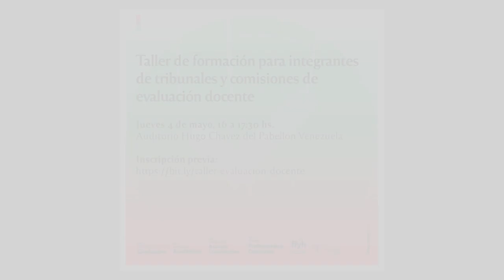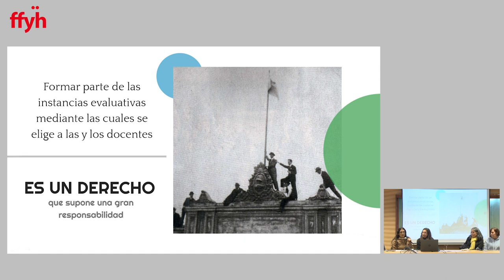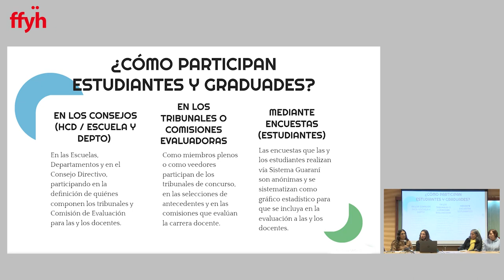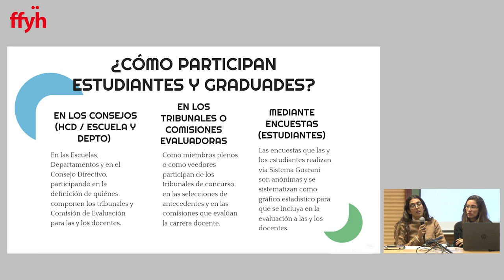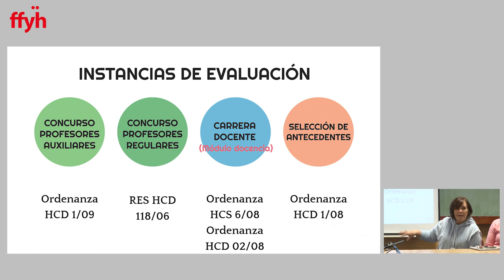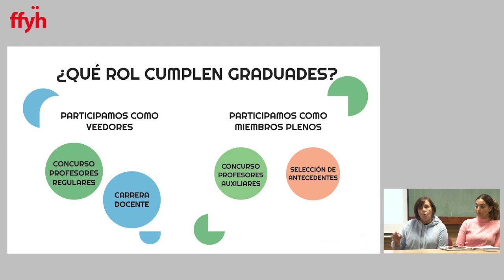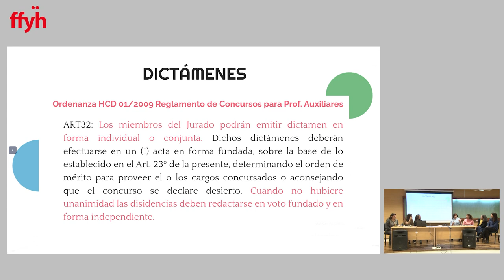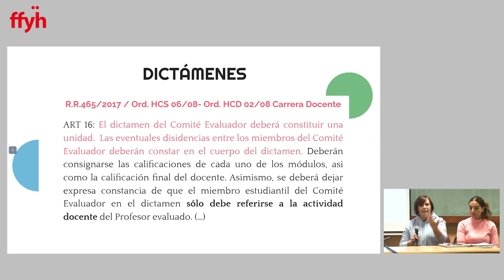Taller de formación para integrantes de tribunales y comisiones de evaluación docente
Se realizó el jueves 4 de mayo en el Auditorio Hugo Chávez del Pabellón Venezuela, destinado a estudiantes y graduades de la FFyH.
La actividad fue organizada por la Secretaría de Asuntos Académicos junto al Área de Profesorado y Concursos, la Secretaría de Asuntos Estudiantiles y la Oficina de Graduadxs de la Facultad de Filosofía y Humanidades.
Se trató de una capacitación orientada a evacuar dudas acerca del desempeño de estudiantes y egresades en Selecciones, Concursos y Comisiones de evaluación de Carrera docente.
La participación de los diferentes claustros en las instancias de evaluación y seguimiento docente, es un derecho conquistado y para seguir garantizándolo, creemos importante sostener una política de permanente capacitación para quienes integran los tribunales y comisiones.